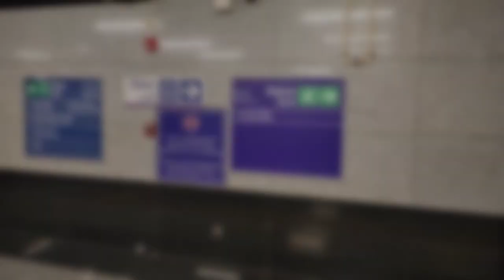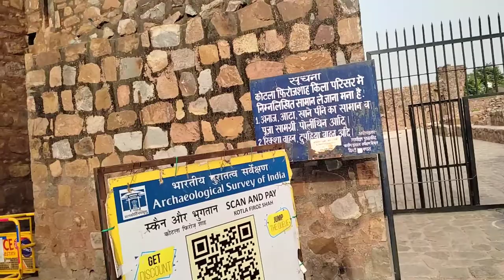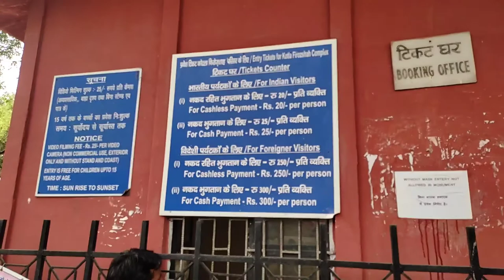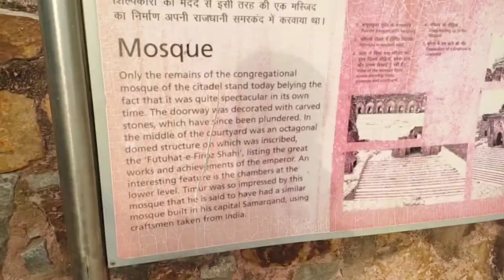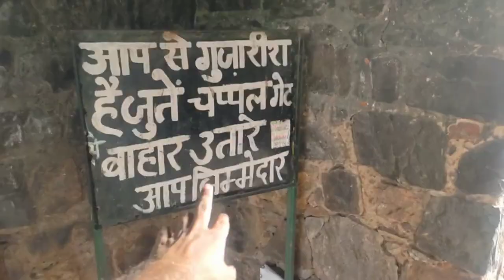Feroz Shah Kotla Fort ,Oldest Mosque , Solo Public Vlog, Places to visit in Delhi- VLOG - 16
Hi,

I'm Jaswant Lamba and I'm from New Delhi, India. I Create Entertaining and funny family content.. I love Sharing my stories on social media that's why I created this YouTube channel.. I like to travel alot so I make travel realted content with fun Twist...

Thanks
Jaswant Lamba

History
Feroz Shah Tughlaq (r. 1351–1388), the Sultan of Delhi, established the fortified city of Firozabad[4] in 1354, as the new capital of the Delhi Sultanate, and included in it the site of the present Feroz Shah Kotla. Kotla literally means fortress or citadel. The pillar, also called obelisk or Lat is an Ashoka Column, attributed to Mauryan ruler Ashoka. The 13.1 meters high column, made of polished sandstone and dating from the 3rd century BC, was brought from Ambala in the 14th century under orders of Feroz Shah. It was installed on a three-tiered arcaded pavilion near the congregational mosque, inside the Sultanate's fort. In centuries that followed, much of the structure and buildings near it were destroyed as subsequent rulers dismantled them and reused the spolia as building materials.[5][6]

In the pre-independence era, due to lack of auditoriums in the capital, most classical music performances were staged here or at Qutub complex. Later Ebrahim Alkazi, then head of NSD, staged his landmark production of Dharamvir Bharati's Andha Yug here and its premiere in 1964 was attended by Prime Minister Jawaharlal Nehru.

feroz shah kotla stadium

feroz shah kotla fort

feroz shah kotla bad pitch match

feroz shah kotla delhi

feroz shah kotla ground

feroz shah kotla fort haunted story in hindi

feroz shah kotla stadium delhi

feroz shah kotla stadium tour

feroz shah kotla masjid

feroz shah kotla history

feroz shah kotla jinn

feroz shah kotla ashoka pillar

feroz shah kotla match abandoned

feroz shah kotla built by

feroz shah kotla baoli

feroz shah kotla cricket stadium

feroz shah kotla capacity

feroz shah kotla cricket ground

feroz shah kotla city

feroz shah kotla cricket stadium kahan per hai

feroz shah kotla cricket academy

feroz shah kotla cricket stadium kahan hai

feroz shah kotla cricket stadium kahan sthit hai

feroz shah kotla cricket match ticket booking

feroz shah kotla pitch controversy

delhi cricket stadium feroz shah kotla

feroz shah kotla dargah

feroz shah kotla delhi stadium

feroz shah kotla djinns

delhi feroz shah kotla stadium

delhi feroz shah kotla

feroz shah kotla episode 1

feroz shah kotla fort vlog

feroz shah kotla fort delhi

feroz shah kotla fort haunted story

feroz shah kotla fort features

feroz shah kotla fort entry fee

feroz shah kotla fort jinn in hindi

feroz shah kotla fort history in hindi

feroz shah kotla fort entry ticket

feroz shah kotla fort history

feroz shah kotla fort location

feroz shah kotla ground delhi

feroz shah kotla ground kahan sthit hai

feroz shah kotla horror story

feroz shah kotla history in hindi

feroz shah kotla haunted

feroz shah kotla stadium kahan per hai

india vs pakistan feroz shah kotla 2013 highlights

feroz shah kotla ipl matches 2022

feroz shah kotla in delhi

feroz shah kotla ipl matches

feroz shah kotla in hindi

feroz shah kotla ipl 2022

feroz shah kotla ipl

india vs pakistan feroz shah kotla 2013

india vs sri lanka feroz shah kotla
feroz shah kotla jinn masjid

feroz shah kotla kila

feroz shah kotla ka rahasya

feroz shah kotla ki dargah

feroz shah kotla ka kila

feroz shah kotla ki kahani

feroz shah kotla kahan hai

feroz shah kotla kahan sthit hai

feroz shah kotla kahan par hai

feroz shah kotla ka naya naam

feroz shah kotla kisne banwaya

delhi ka feroz shah kotla

feroz shah kotla location

feroz shah kotla maidan

feroz shah kotla mazar

feroz shah kotla matches

feroz shah kotla matches ipl

feroz shah kotla map

feroz shah kotla mosque

feroz shah kotla mein ipl match kab hai

feroz shah kotla maidan kahan hai

feroz shah kotla match ipl 2022

feroz shah kotla maidan ka naya naam

feroz shah kotla night

feroz shah kotla new name

feroz shah kotla name change

feroz shah kotla new delhi

feroz shah kotla namaz

feroz shah kotla named after

feroz shah kotla oromo

feroz shah kotla oro

feroz shah kotla pitch

feroz shah kotla park

feroz shah kotla photos

feroz shah kotla pronunciation

feroz shah kotla pitch report

feroz shah kotla pillar

feroz shah kotla pitch shiv sena

feroz shah kotla plan

feroz shah kotla qila

fonunciation

feroz shah kotla renamed